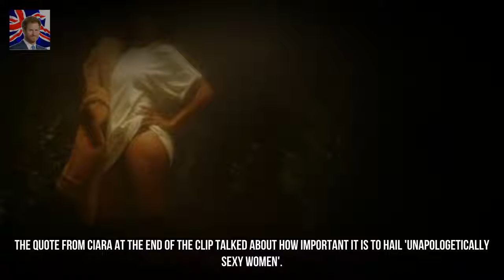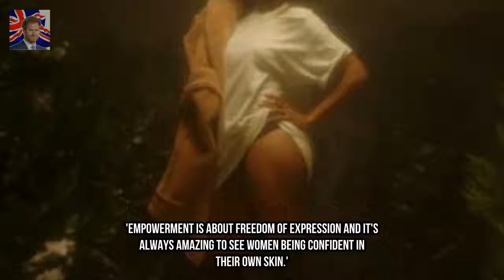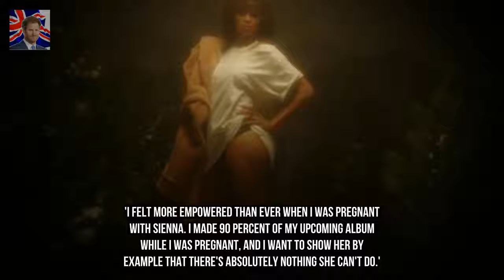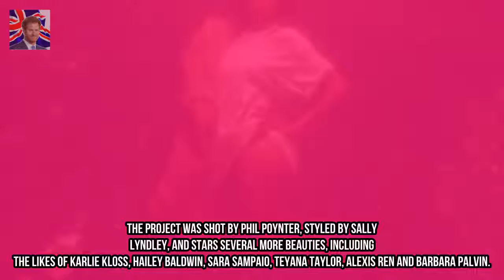Ciara flaunts her incredible body for sizzling LOVE advent calendar Kingdom Showbiz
She welcomed her daughter Sienna Princess with husband Russell Wilson in April. But Ciara 32 took time out from her parenting duties to star in the sizzling 26th installment of the annual LOVE Advent calendar. Declaring that 2017 was the year of the woman the Goodies singer showed off her incredible figure as she danced seductively in a thigh-grazing T-shirt.

✅ The content of my videos is the purpose of entertainment. My video does not contain nudity or Kingdom Showbizually explicit harmless or dangerous content i